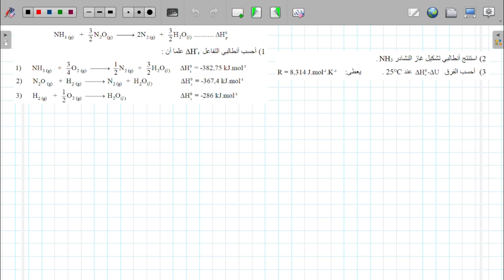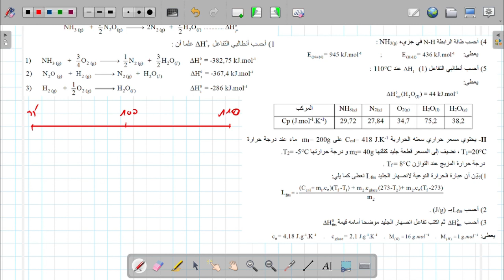حل تمرين ممتاز ديناميكا حرارية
لا تنسوا الأعجاب بالفيديوا ودعم القناة